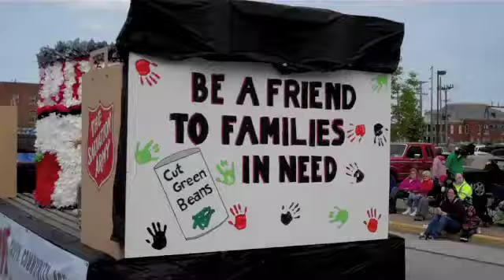Dogwood Parade 2011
The youth of Operation Serve collecting 4000 canned goods for the Quincy annual Dogwood Parade 2011